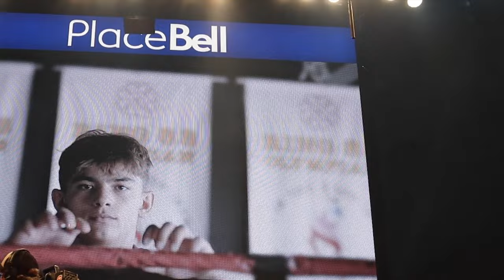Arturo Lil Thunder Gatti JR - 3rd Amateur (FULL FIGHT)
Arturo Lil Thunder Gatti Jr (3-0-0, 2 KO 1) Place Bell 7 Octobre 2023 - Full fight (MY 3RD AMATEUR FIGHT)

I want to thank God first and foremost for giving me (breath) each and every day so I can get up and work. Love and kisses to my loved ones, friends, and supporters.

BLESS UP!
*Also Shout Out to @miketyson  & @CaneloAlvarez_Official#canelo